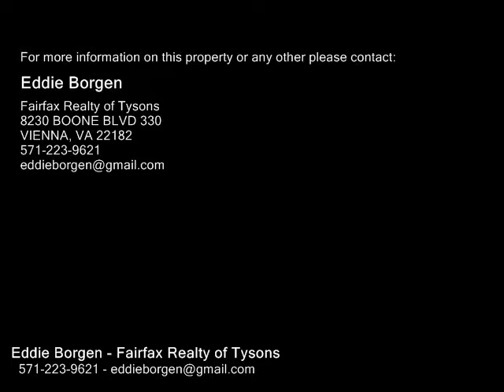20965 TIMBER RIDGE TER #303, ASHBURN VA 20147 - Real Estate - For Sale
20965 TIMBER RIDGE TER #303, ASHBURN VA 20147  Real Estate  For Sale   Great condo in Westmaren community, renovated kitchen with new granite countertops, kitchen cabinets ,refrigerator, dishwasher, microwave ..  bathrooms have been renovated , ceramic tile and vanities , freshly painted , new carpet. Both bedrooms have walk in closets, vaulted ceilings, fireplace. Great location , walk to shopping center. Easy access to Dulles Toll RD

Eddie Borgen
Fairfax Realty of Tysons